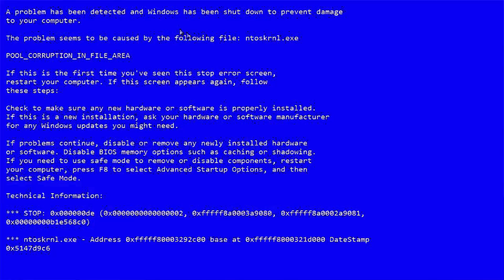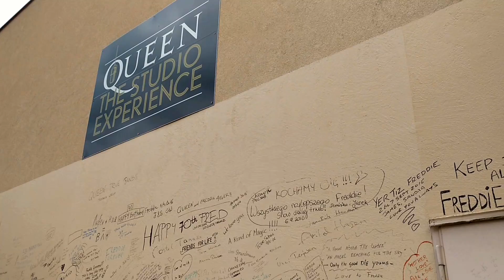ESTÚDIOS DO QUEEN e roteiro em MONTREUX NA SUÍÇA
Montreux Riviera fica no lado francês da Suíça com vinhedos encantadores à beira do lago de Genebra. Conheça Cully, o festival de Jazz de Montreux, Freddie Mercury e o Queen Studio Experience, Castelo de Montreux e uma passadinha em Vevey, onde viveu Charlie Chaplin!  Também veja como é o trem antigo MOB do Golden Pass, trajeto de Interlaken a Montreux!